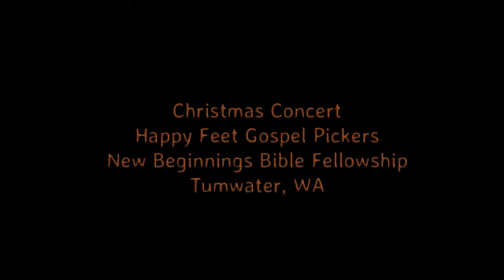Banjos We Have Heard on High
Happy Feet Gospel Pickers, from New Beginnings Bible Fellowship in Tumwater Washington.  Christmas Concert at Panorama Retirement Community, Lacey, Washington. 2013